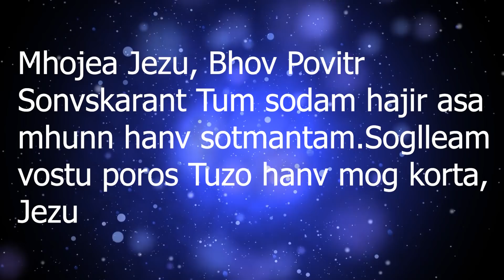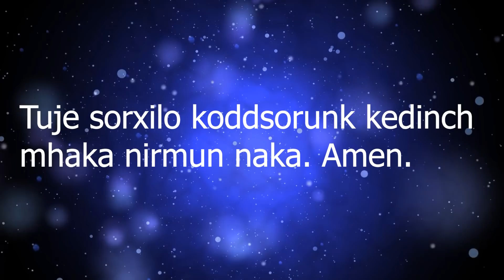Sunday Mass | 2nd August 2020 | Konkani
At St. Francis Xavier Church